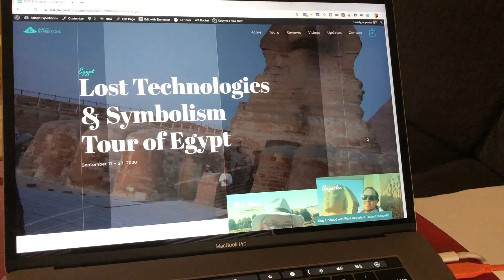Advanced Engineering! Lost Technologies & Symbolism in Ancient Egypt with Chris Dunn & Anyextee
Here's your chance to Join Chris Dunn and Anyextee for a hands-on, in-depth tour of Egypt, where together we will study evidence of High Technology and associated symbolism that is essential for advanced civilizations to exist. More info and details can be found

Plus it helps to get this research out by growing this channel

ANCIENT EGYPT MYSTERY SCHOOLS
✅Follow along as we trace the powerful evolution of humankind’s most illuminating secrets.

FOLLOW ADEPT EXPEDITIONS & TRAVEL with Anyextee!